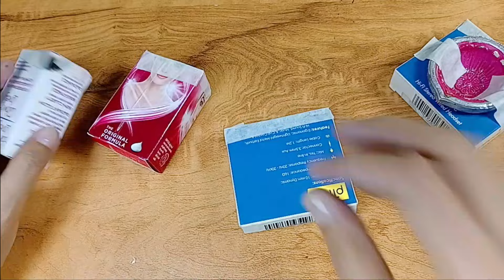Diya stand making at home /Diya decoration/Diwali decoration ideas/Diwali craft ideas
Hi everyone,

         Today I am sharing with you how to make Diya stand at home.

@Anshi Art Gallery